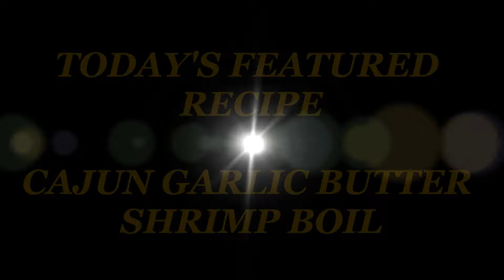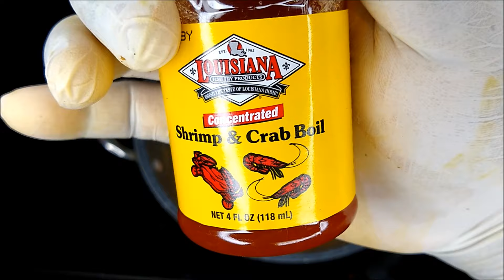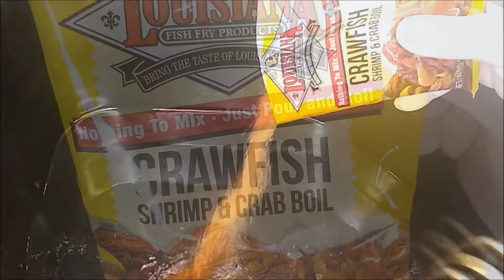CAJUN BUTTER SHRIMP BOIL: MY LOUISIANA ROOTS GROWING UP!!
Cajun butter shrimp boil: A delicious taste taste of Louisiana culture growing up my childhood obsession!!  Cajun butter shrimp boil were great memories as a child sitting and enjoying with family elders, family friends, and neighbors it was simply the best of times!!!  Cajun butter shrimp boil just brings everyone together and it's always a good time as well as good eating.  Seafood was always plentiful growing up it was nothing to pull fresh corn from the field, and to add Cajun sausage, field onions, and potatoes to this boil.  Growing up we worked hard on the family farm but we played just as hard and always ate great food that was homegrown/fresh catch.  Shrimp boils can generally be made quickly and easily with on hand ingredients that's readily available in the freezer and fridge oftentimes.  Cajun butter shrimp boils talk about an extravaganza when you add that garlic butter sauce and season rub over the top top it's amazingly satisfying.  shrimp boils or seafood in general is my favorite not to mention a soft spot for me I just love my seafood! Seafood boils are a long time enjoyment of mines being from Louisiana.  Crab legs and Craw fish seafood would be spread out all over a long picnic table growing up in Louisiana.  Seafood boils was always an enjoyable family affair.  Seafood is a true staple of my country roots and I wouldn't have it any other way.  Seafood with this garlic butter seasoned sauce is to live for, hey you want to live to enjoy it again right!!

Ingredients - SHRIMP 2 lbs -3 lbs (frozen or fresh) your preference, Corn on the cobb, Red potatoes, Louisiana concentrate, Craw fish and Shrimp boil season package, Andouille sausage (2 packs), Old bay - 1 tsp, Sweet & Smoky season, Black & White Pepper (2 TBSP), Minced Garlic, Butter unsalted (2 sticks), Oil - your preference/brand Medium onion (quarter cut).

Clean seafood - deveined, rinsing and washing off in sink

Cooking directions - Large stove top pot fill halfway with water, add potatoes they take longest to cook boil for 15-20 mins until fork tender.  Next, add corn on the cobb and boil with  potatoes for that 20 mins. Add in quartered cut onions.  Also, add Andouille sausage cook cut up boil another 10 mins.  Keep warm and make Cajun butter sauce.

Garlic butter seasoned sauce - in a skillet add 2 sticks of unsalted butter, 3 tsp minced Garlic on medium heat melt and stir constantly, add 2 TBSP Black & White Pepper, slap ya mama, garlic season, 4 tsp Old Bay,  2 TBSP Sweet & Smoky Rub to skillet mix well and add 4 cups chicken broth continue cooking and stir for 10 mins you're done with the Garlic Butter sauce to spoon over Seafood.

- pour shrimp boil out on serving trays/large bake sheets spread all the goodies out evenly so that everyone can enjoy and get plenty of corn, eggs, and potatoes, shrimp, and sausage randomly.